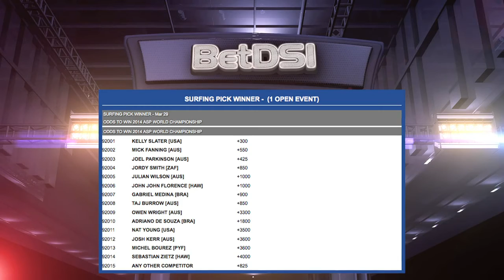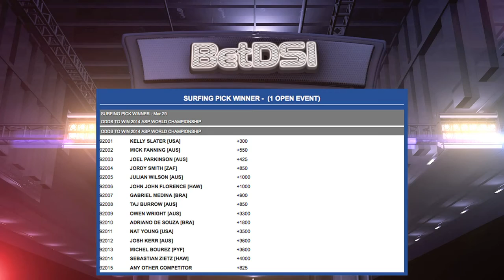Surfing Odds | Drug Aware Margaret River Pro Betting Preview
Surfing Betting: The Drug Aware Margaret River Pro begins on April 2nd and runs through April 13th. The second race on the ASP World Championship Tour schedule takes place in Western Australia. Kelly Slater is favored to win the race. He is followed in surfing odds by Taj Burrow, Joel Parkinson, Mick Fanning and John John Florence. The winner of the first event of the season, the Quiksilver Pro Gold Coast, was Gabriel Medina but he is not considered among the favorites as his odds are about 20-1.

Here is a look at the Drug Aware Margaret River Pro and surfing betting odds at the online sportsbook.